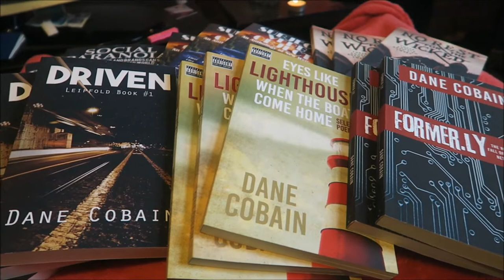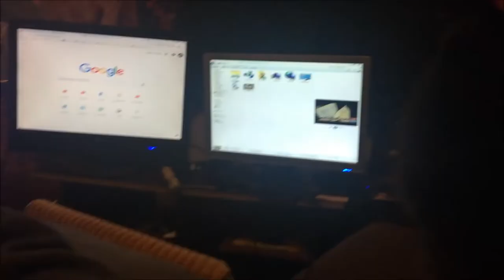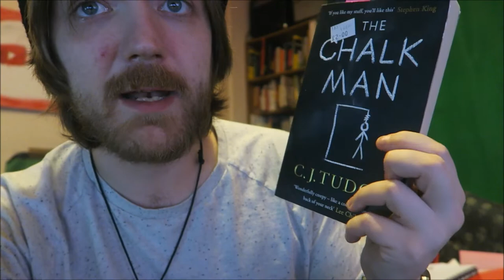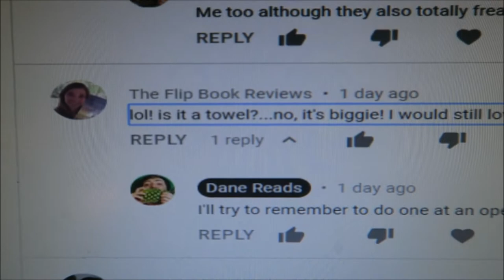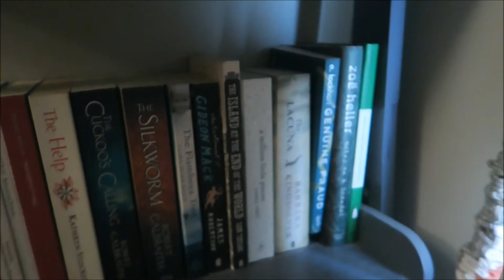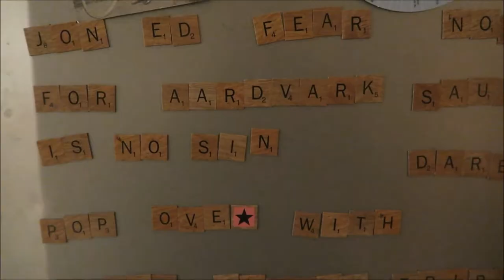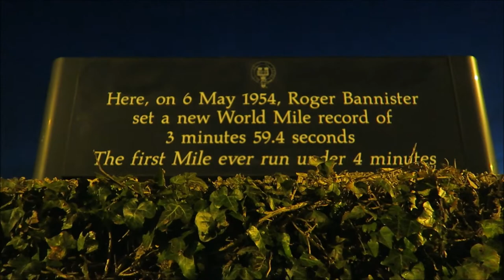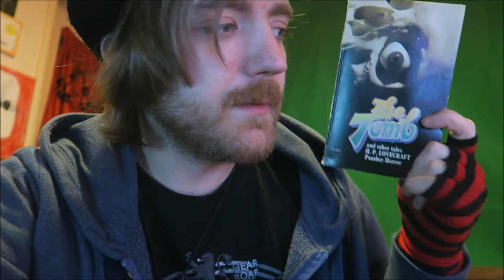#23: The Bell Jar, The Chalk Man, Oxford Trip and More! [READING VLOG]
It was a good week.

BOOKS MENTIONED:
Sylvia Plath - The Bell Jar
C. J. Tudor - The Chalk Man
Robert Louis Stevenson - Olalla
Dane Cobain - Former.ly
Dante - Circles of Hell
Dante - Inferno
Dante - The Divine Comedy
Baltasar Gracian - How to Use Your Enemies
Sun Tzu - The Art of War
Rudyard Kipling - The Gate of the Hundred Sorrows
Rudyard Kipling - The Jungle Book
John Keats - The Eve of St. Agnes
H. P. Lovecraft - The Tomb and Other Tales
Oli Jacobs - Filmic Cuts: Sunshine and Lollipops
Thomas Hardy - Woman Much Missed

YOUTUBERS MENTIONED:
Anthony Andrews
Hardback Hoarder
Flipbook Reviews